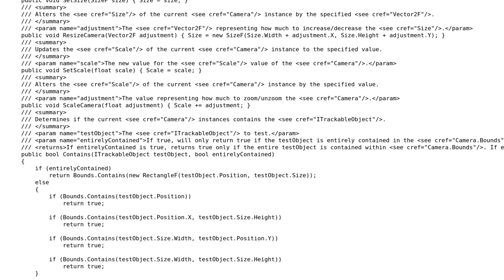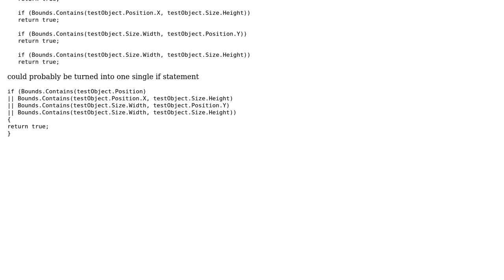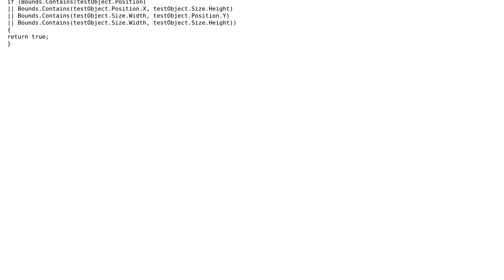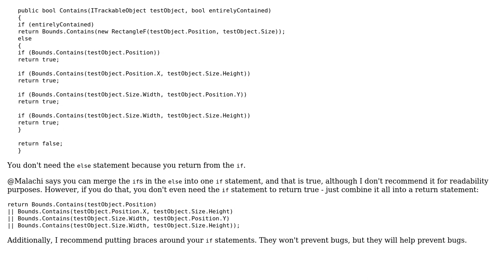Cameras and ITrackableObjects (2 Solutions!!)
Cameras and ITrackableObjects

With thanks & praise to God, and with thanks to the many people who have made this project possible! | Content (except music & images) licensed under CC BY-SA | Music | Images & others | With thanks to user Malachi user Der Kommissar and the Stack Exchange Network Trademarks are property of their respective owners. You are responsible for your own actions.